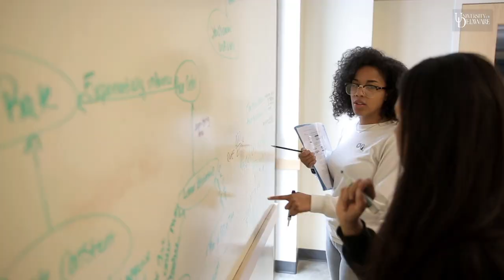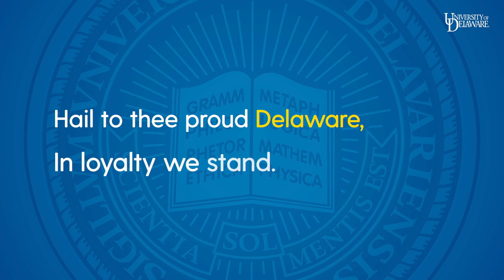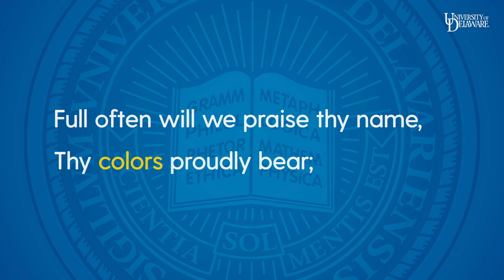UD's CANR, CEOE and COE Class of 2021 Commencement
The University of Delaware celebrated the graduates of Agriculture & Natural Resources; Earth, Ocean, and Environment; and Engineering with a ceremony on Friday, May 28, 2021, at Delaware Stadium.